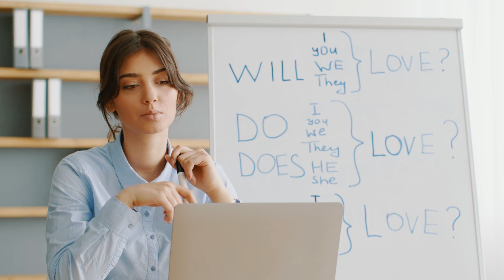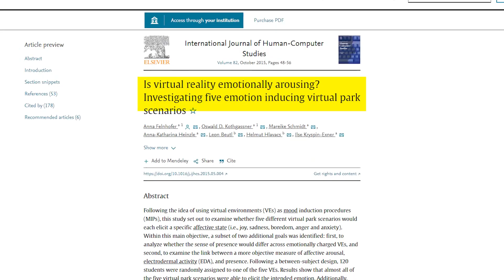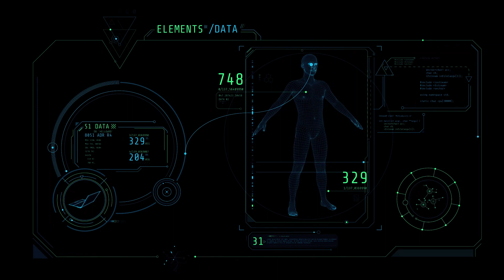Revealing the Shocking Impact of Virtual Reality on Brain and Behavior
Looking to learn more about the VR effect on behavior?

In this video, we'll discuss how virtual reality can affect your brain and behavior.

By understanding how VR affects our behavior, we can better understand how to use it to our advantage.
TIMESTAMPS
0:13 VR everywhere
0:35 Our brains processing perception
1:09 How VR helps with cognitive performance
2:05 VR helping with cognitive impairment
2:50 VR treating anxieties
3:40 Treating disorders with VR
4:08 Ethical concerns of VR
4:34 Health concerns of VR
5:00 Privacy concerns of VR
5:23 Accessibility in VR
5:55 Still a lot to learn about VR
😍  Help us bring more brain and behavior knowledge to the people!